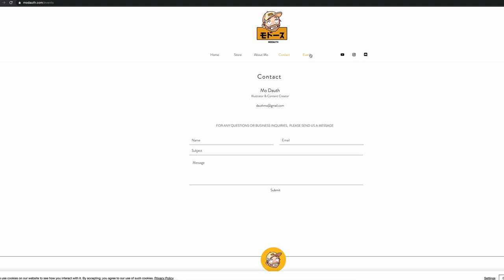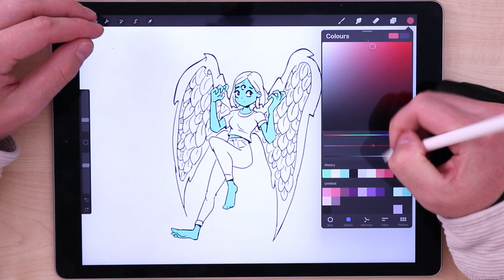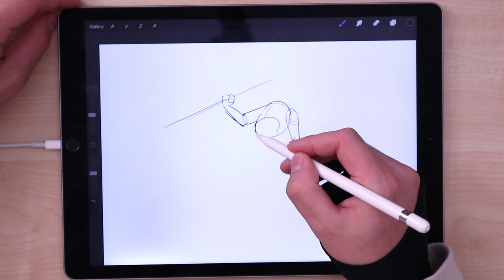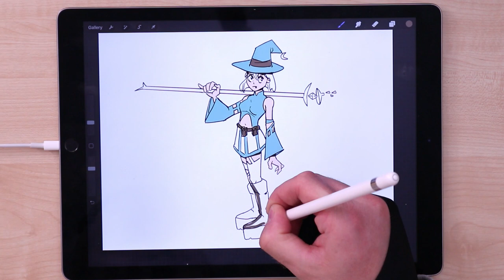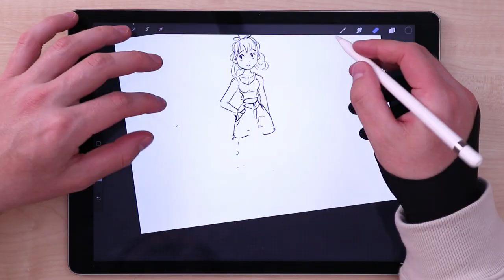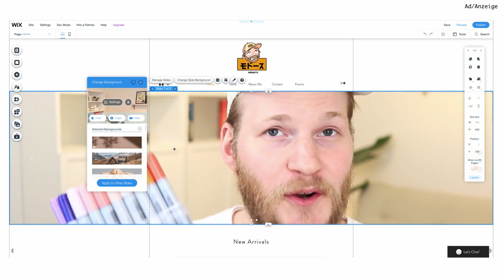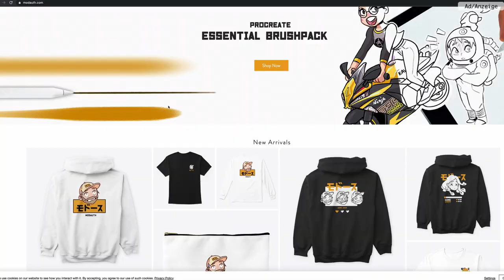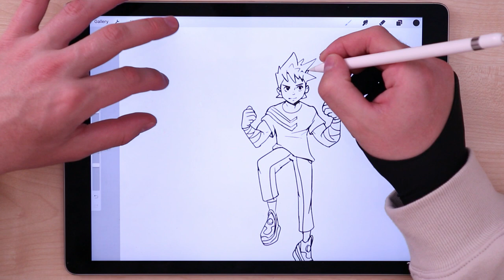Redrawing My SUBSCRIBERS' Art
In this video I react to your amazing artworks and redraw them in my own style. You really pushed me out of my comfort zone this time! Let me know, which one is your favorite?

Also I show you how I build my own online store with wix.com 's website editor, which helps you to concentrate on the fun and creative part of building an online store. I show you how to build an online store from scratch for beginners and that it's not as scary as you might think.

For me as an artist, it's super important to build an online store, just to be more independent from all kind of social media platforms and their algorithms. It's a place for me and my subscribers to see what I'm up to, where they can buy my original art and where we have fun community events.